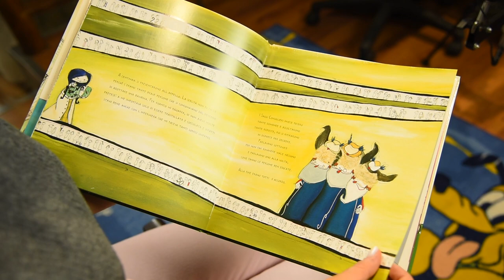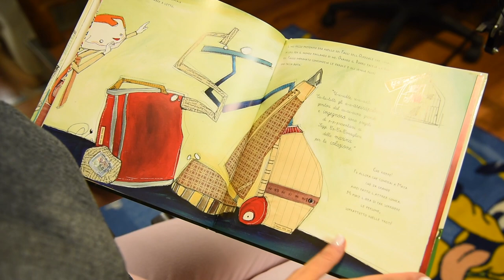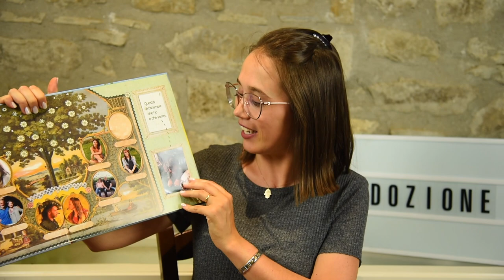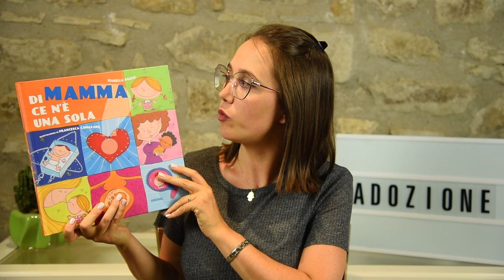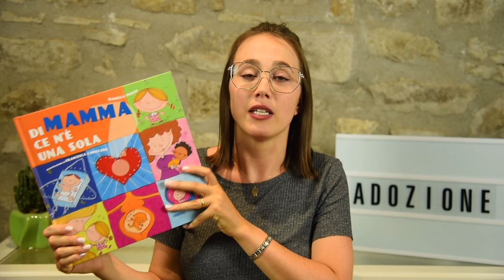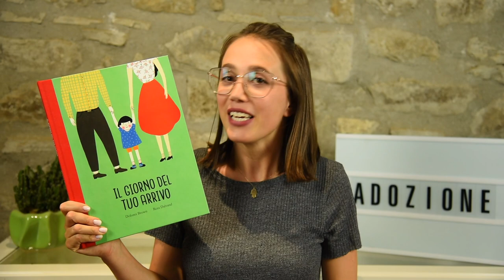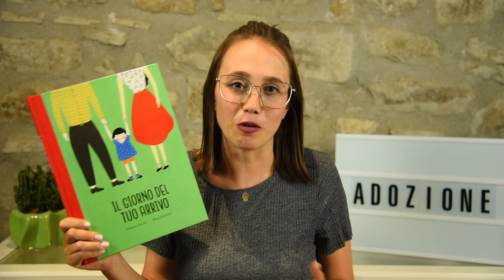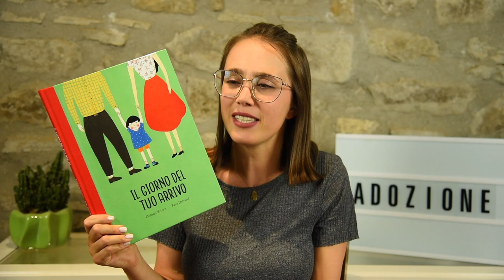Libri sull'adozione X BAMBINI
➟ Libri citati:

Di mamma ce n’è una sola (Isabella Paglia)

In famiglia… (Sandro Natalini)

Il giorno del tuo arrivo (Dolores Brown e Reza Dalvand)

Il regalo più bello del mondo (Linda Griva)